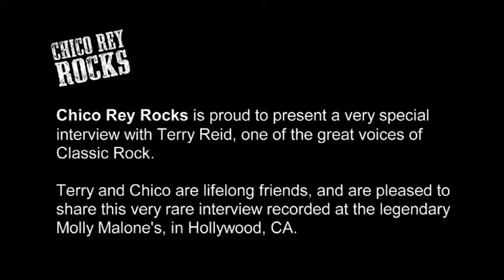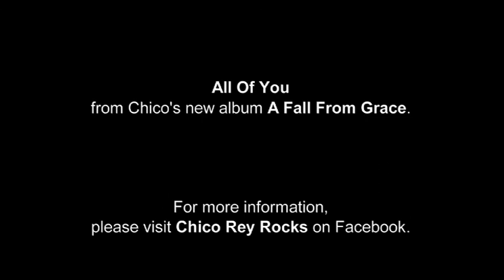Interview with Terry Reid